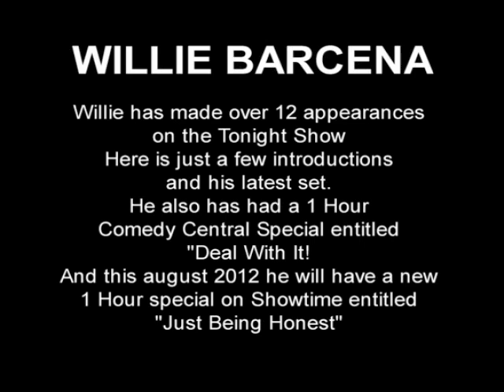WILLIE BARCENA Tonight Show Set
Willie Barcena on Jay The Tonight Show with Jay Leno